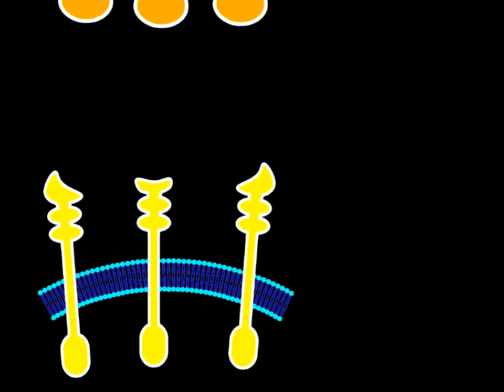Apoptosis and Caspase-8, Rate My Science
Caspase 8 is member of the cysteine-aspartic acid protease (caspase) family. The NH2-terminal region of caspase-8 contains two death effector domains (DEDs), through which it binds the DED of Fas-associated death domain (FADD). The COOH-terminal region of caspase-8 is related to the interleukin-1beta converting enzyme (ICE) family of proteases. FADD mediates the recruitment of caspase-8 to tumor necrosis factor receptor 1 (TNF-R1), where caspase-8 becomes activated, presumably by self-cleavage, and in turn initiates a proteolytic cascade that ultimately leads to apoptosis.

Two important examples of the direct initiation of apoptotic mechanisms in mammals include the TNF-induced (tumour necrosis factor) model and the Fas-Fas ligand-mediated model, both involving receptors of the TNF receptor (TNFR) family coupled to extrinsic signals. TNF is a cytokine produced mainly by activated macrophages, and is the major extrinsic mediator of apoptosis. Most cells in the human body have two receptors for TNF: TNF-R1 and TNF-R2. The binding of TNF to TNF-R1 has been shown to initiate the pathway that leads to caspase activation via the intermediate membrane proteins TNF receptor-associated death domain (TRADD) and Fas-associated death domain protein (FADD).
Design & production: Kosi Gramatikoff, PhD and John C. Reed, MD PhD